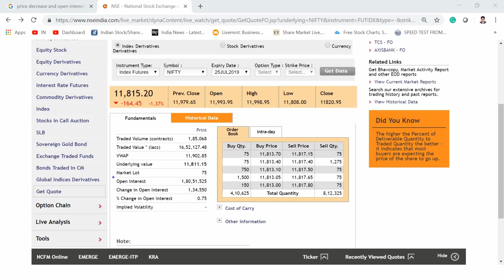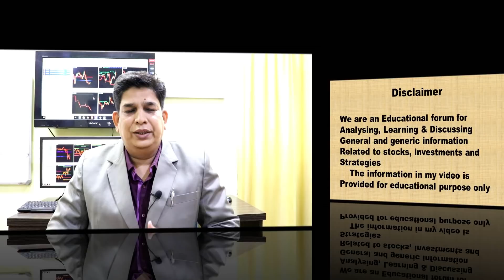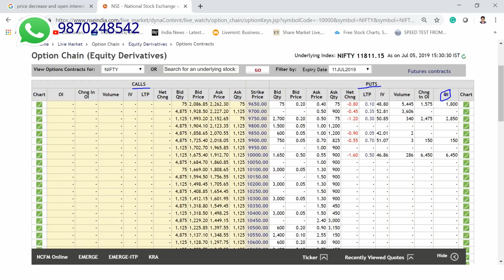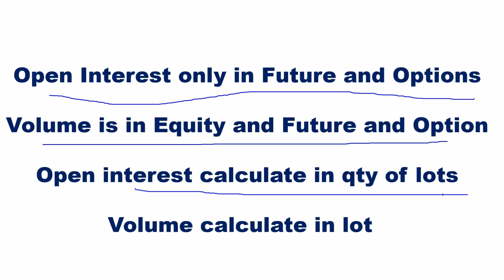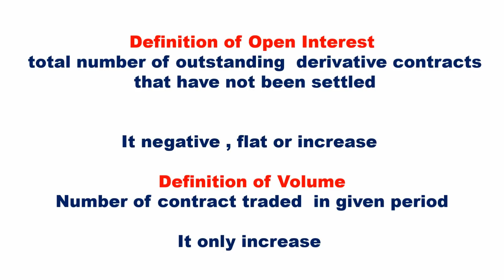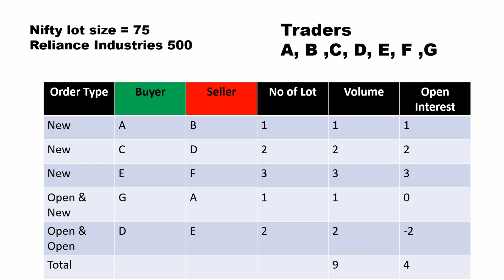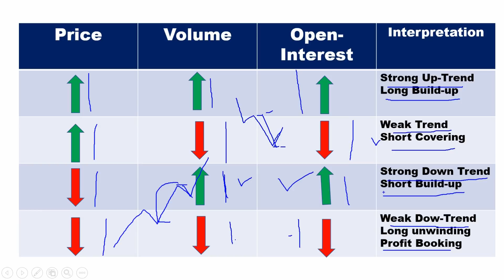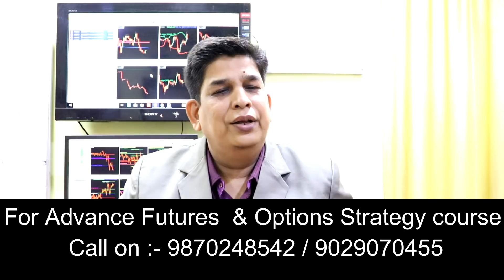How to Understand Open Interest & Volume in हिंदी F & O Part 6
How to Understand  Open Interest & Volume  in हिंदी F & O Part 6 in this video I explain how to understand open interest and volume
and how to use open interest for selection stock for trading

What is In The Money ITM ,Out of the Money OTM & At The Money ATM Option F & O –Part 3